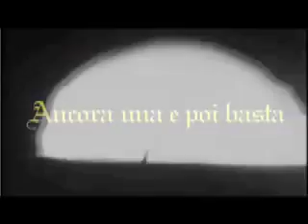Nukes has no future.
Against nuclear proliferation.